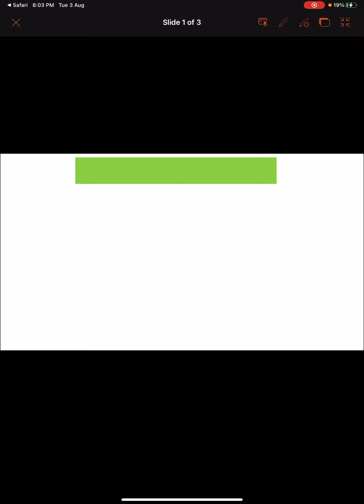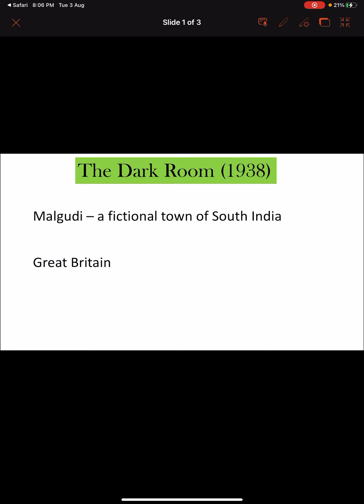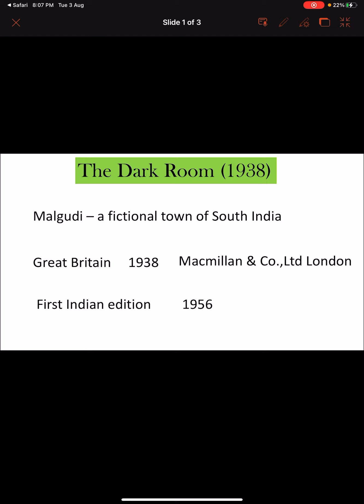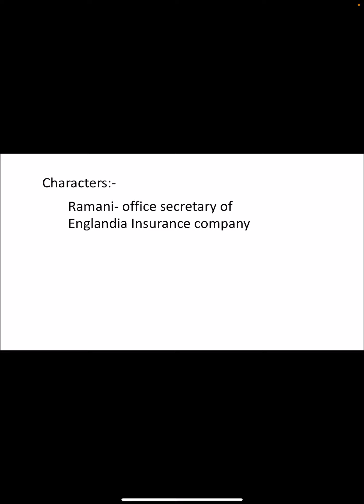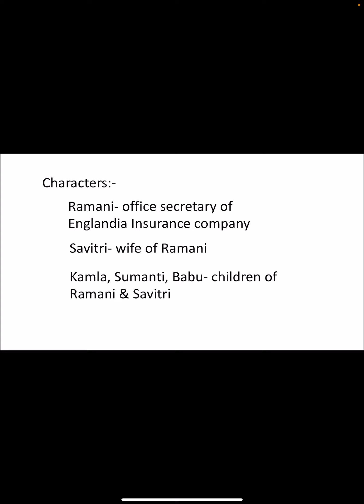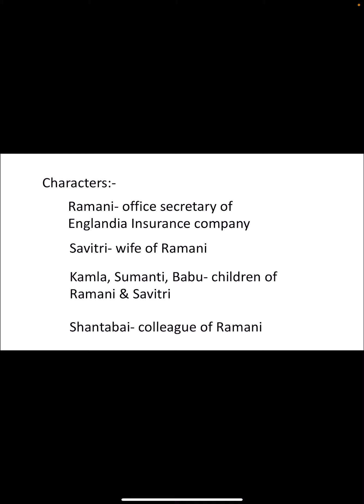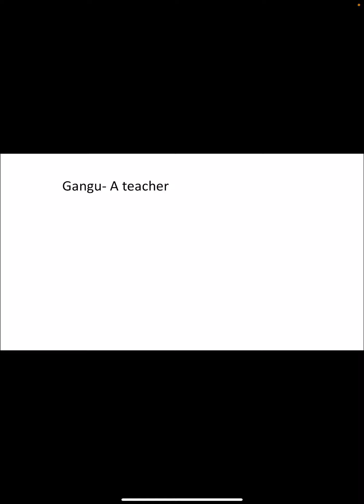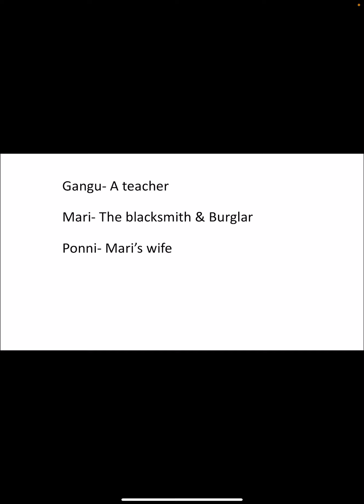The Dark Room / R. K. Narayan / Literature classes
The Dark room is a novel in which we can see the picture of an Indian housewife who is a silent sufferer and never opposes for her wishes and aspirations. Savitri is protagonist of the novel and she faces all the problems and at last she decides to live for her children as every Indian lady does. So this is a very interesting novel I have narrated the summary in Hindi so that you can easily understand. I hope you would like this video.